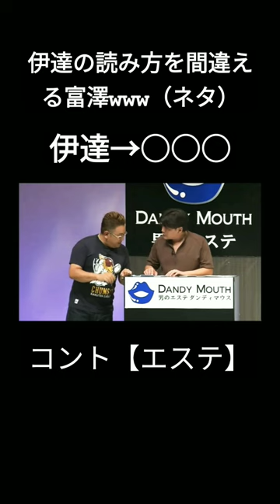【サンドウィッチマン】伊達の読み方を間違える富澤www【コント/切り抜き】